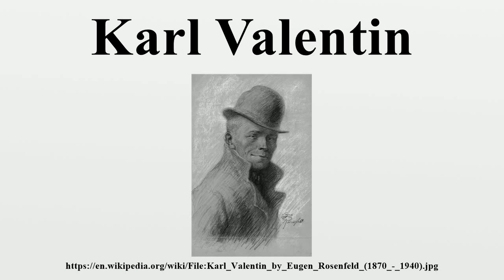Karl Valentin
Karl Valentin (born Valentin Ludwig Fey, 4 June 1882, Munich – 9 February 1948, Planegg) was a Bavarian comedian, cabaret performer, clown, author and film producer.He had significant influence on German Weimar culture.

Image-Copyright-Info
Image is in public domain
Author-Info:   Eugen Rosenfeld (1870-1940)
Image-Copyright-Info